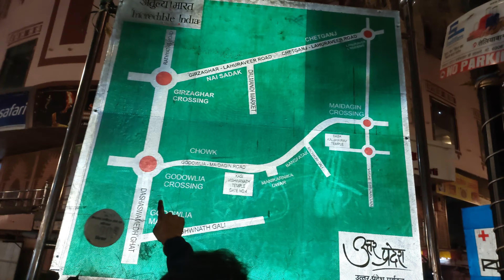Short Trip Kashi Vishwanath || Kashi Vishwanath Tour Varanasi || Manikarnika Ghat Varanasi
Hi today I visited Kashi Vishwanath Temple and the nearby famous ghats of Varanasi like Manikarnika Ghat, Dasaswamedh Ghat, Raja Harishchanndra Ghat and assi Ghat and Gadolia chowk.

All are beautiful places and all Hindus must visit Varanasi in his life.